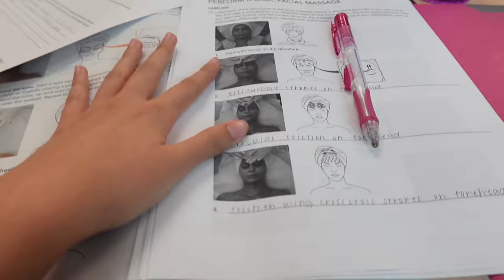SPEND A FRIDAY WITH ME | school vlog, assembly, fnl